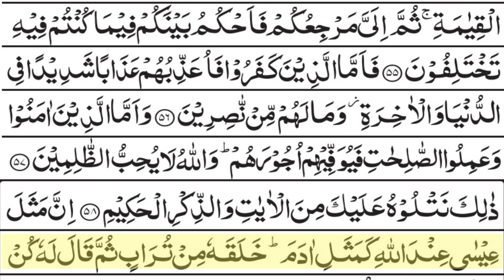Surah Al Imran || AYAT 40-60 || With Arabic || سورة آل عمران || HEART TOUCHING RECITATION